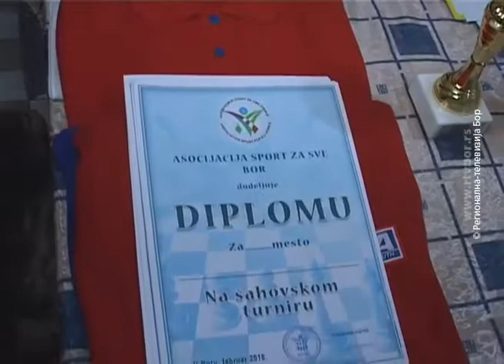Blic šahovski turnir "Sretnimo se na Sretenje" ŠK Bor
U organizaciji Asocijacije sport za sve, na stadionu za male sportove u Boru, povodom Dana državnosti održan je prvi ovogodišnji turnir u brzopoteznom šahu „Sretnimo se na Sretenje“, na kojem je nastupalo 17 takmičara.